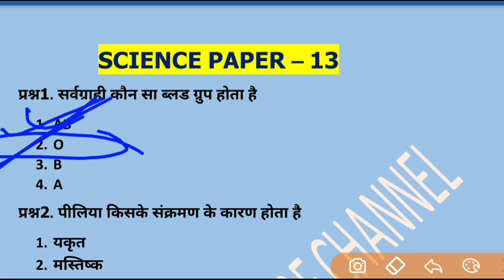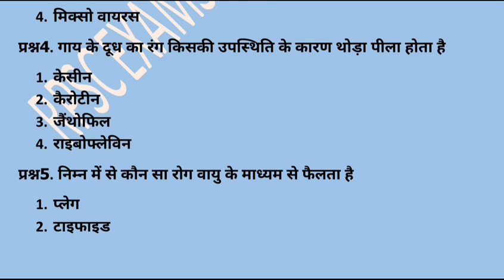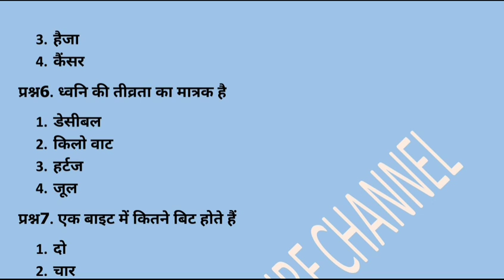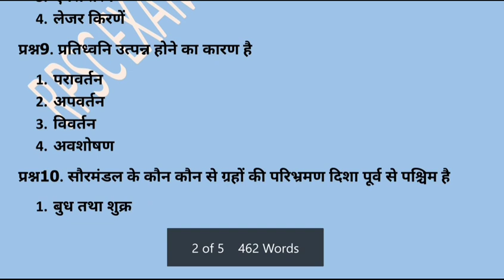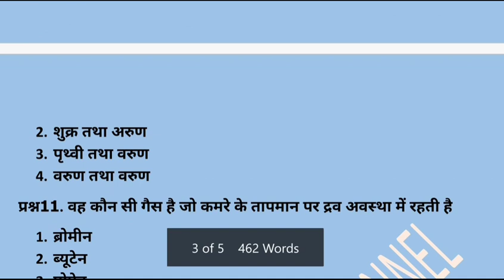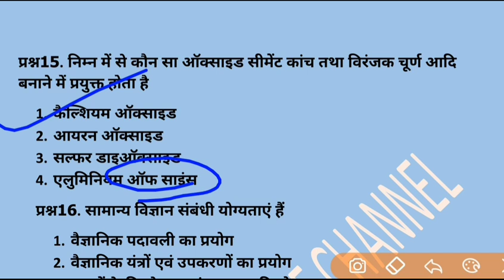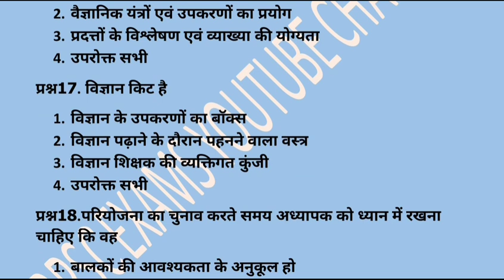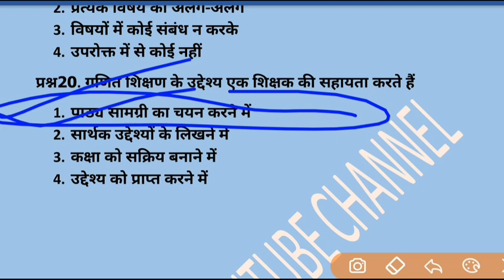online Test- #13 (Complete science+science pedagogy)-3500+ Q Series